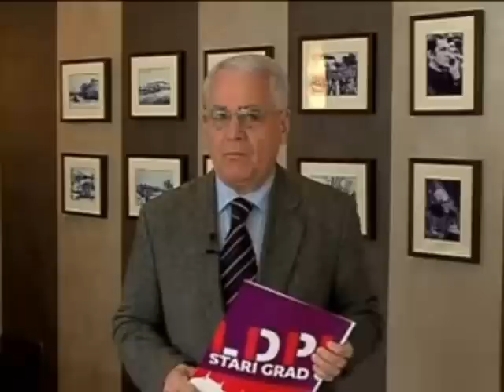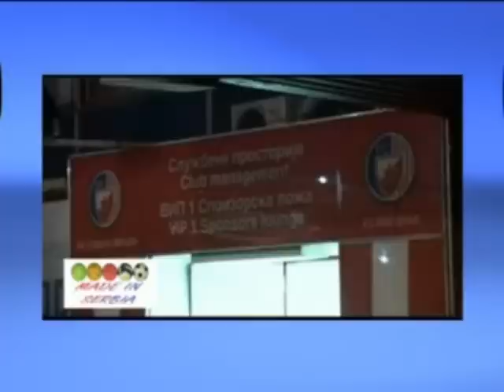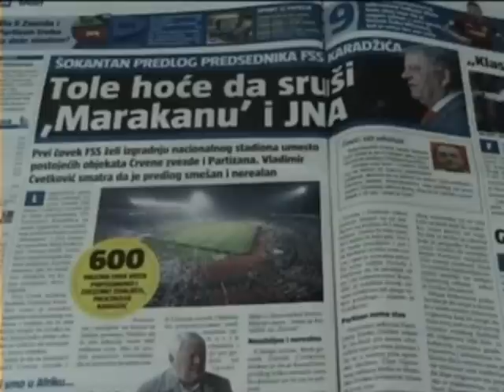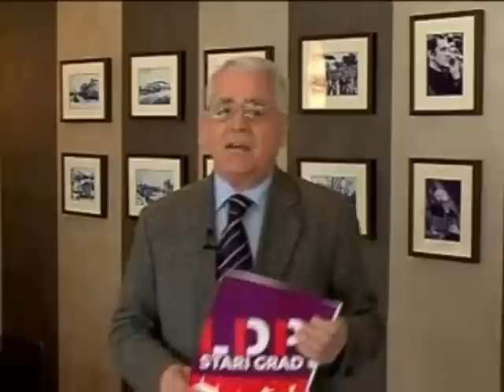Minimaxi EUROPA-Komentar-Milojko Pantic -- 508